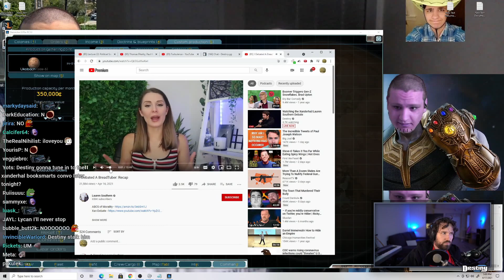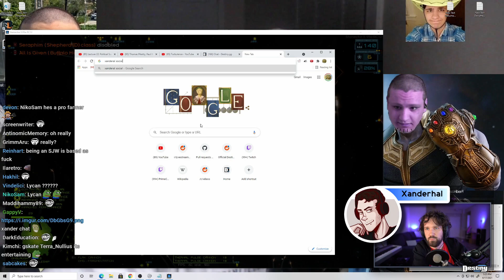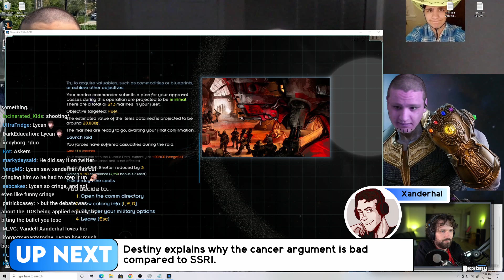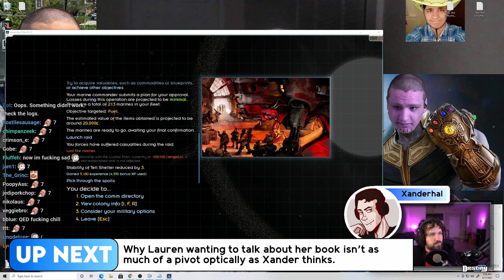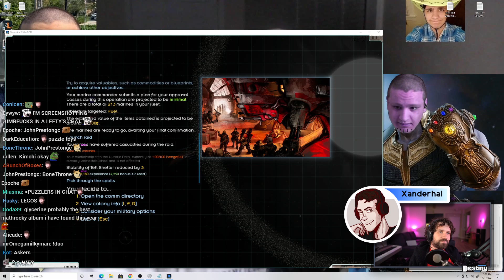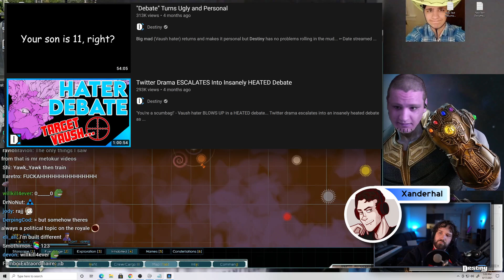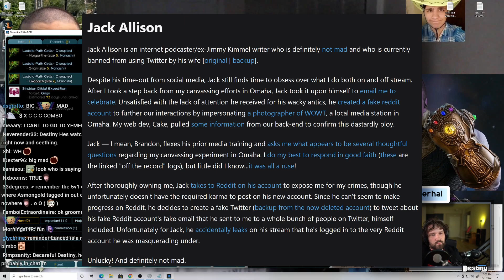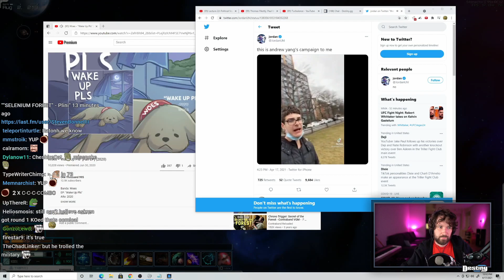You Lost Before Debate Began! - Brutally Honest Talk w/ Xanderhal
Lauren Southern takes a victory lap and uploads a recap video to her channel. Meanwhile, Xanderhal wants to talk about his debate performance with Destiny and asks for advice...

0:00 - Teaser/Intro
1:09 - Lauren Southern takes victory lap
3:25 - Xanderhal wants to talk about his debate
4:10 - Lauren Southern's recent rebranding
6:23 - Xanderhal is fairly happy about the debate
7:56 - "That was her whole point and why she took the debate"
8:26 - When did Xanderhal read Southern's book?
9:30 - 1st big mistake:  you set yourself up in an impossible situation
10:54 - Xanderhal goes through his 4 main objectives
15:52 - Find common ground & steer them towards your prescription
18:13 - Xanderhal's cancer comparison vs SSRI
21:03 - Conservative gender realist talking points
26:43 - Practice makes perfect is a lie...
31:18 - Bloodsport debates are dead
33:58 - Jack Allison AKA Big Mad
37:24 - Xanderhal's gf accuses Destiny of being transphobic
38:20 - Debate bros are compared to Destiny and Vaush
40:33 - Guillotine rights gets Xanderhal banned